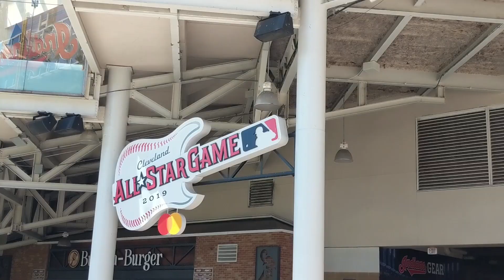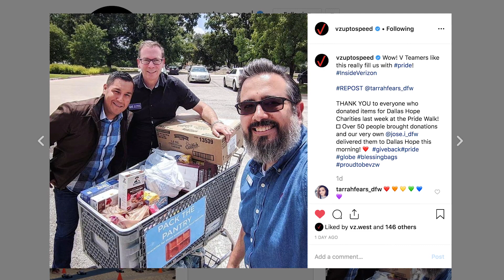Up To Speed, July 8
Play ball!

Our Network team gets ready for a summer classic - the MLB All-Star Game.